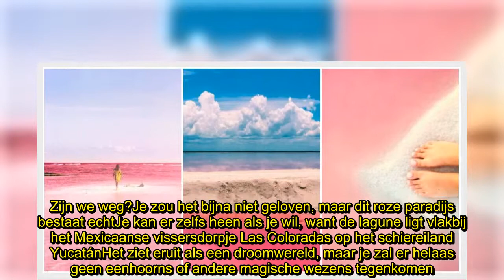✅ Als je deze prachtige roze lagune ziet, wil je meteen op 't vliegtuig naar Mexico stappen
✍  De mooiste plek op aarde zou stiekem wel eens deze adembenemende roze lagune kunnen zijn. Die vind je vlakbij het kleine vissersdorpje Las Coloradas op het Mexicaanse schiereiland Yucatán. 't Klinkt onvoorstelbaar, maar er is geen magie of verf gebruikt om de lagune z'n prachtige kleur te geven. Het sprookjesachtige landschap ziet er zo uit dankzij het rode plankton en de pekelkreeftjes die er wonen en het water met hun eigen chemicaliën kleuren. Zijn we weg?Je zou het bijna niet geloven, maar dit roze paradijs bestaat echtJe kan er zelfs heen als je wil, want de lagune ligt vlakbij het Mexicaanse vissersdorpje Las Coloradas op het schiereiland YucatánHet ziet eruit als een droomwereld, maar je zal er helaas geen eenhoorns of andere magische wezens tegenkomen het water heeft z'n unieke kleur namelijk te danken aan het rode plankton en de pekelkreeftjes die er wonen en het water met hun chemicaliën kleurenZijn we het erover eens dat deze plek ab-so-luut thuishoort op jullie buck ...